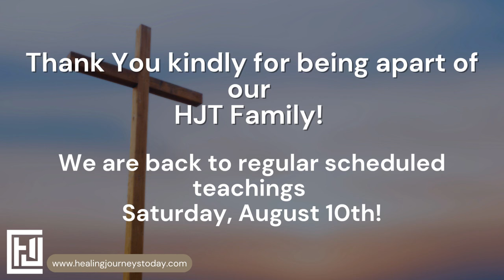HJT Teachings Postponed Aug 6th - 9th | Andrew Wommack Ministries Healing is Here Conference 2024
Greetings Healing Journeys Today Family!
All teachings for HJT are postponed by the amazing Healing is Here Conference 2024 from August 6th - 9th!

Thank You for being apart of our HJT Family!
We are back to regular scheduled teachings on

SPEAKER SCHEDULE:

THE JOURNEY | Julieann Hartman - Sundays @ 9AM PST
Revival Now | Javier Macias - Sundays @ 12PM PST
The Sound Mind Show | Dr. Kevin Chapman - Mondays @ 9AM PST
Allyson Johnson - Mondays @ 3PM PST
Julieann Hartman - Tuesdays @ 9AM PST
Colleen Iammarino - Tuesdays @ 6PM PST
Esther Samboe - Wednesdays @ 8:30AM PST
LUNCH BREAK - Wednesdays @ 12PM PST
HARTbeat | Butch & Julieann Hartman - Wednesdays @ 5PM PST
Cindy Mezas - Thursdays @ 5AM PST
Mike Hoesch - Thursdays @ 8AM PST
Nichole Marbach -  Thursdays @ 6PM PST
Guest Teacher - Fridays @ 9AM PST
Jeremiah Klaas - Fridays @ 4PM PST
The Promise of Purpose | Karen Conrad - Saturdays @ 7AM PST

Julieann’s Book - Vision Possible:

Jeremiah’s Book - From Tragedy to Triumph:
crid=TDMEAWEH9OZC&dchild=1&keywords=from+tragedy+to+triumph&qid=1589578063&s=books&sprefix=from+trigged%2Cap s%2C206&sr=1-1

Ally’s Book - Victorious Living:
Victorious Living: Rola, Allyson: 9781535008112: Amazon.com: Books

Cindy’s Book — Power Words: